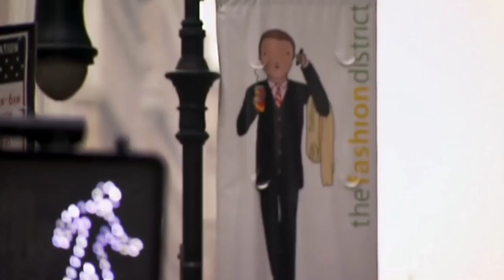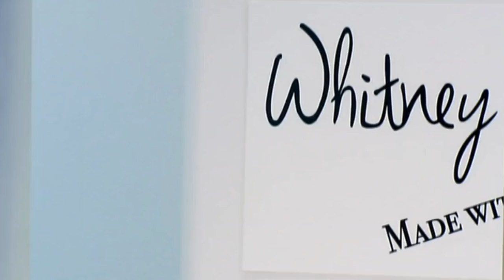Reacting to The City | S2E1 | Whitney Port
We made it to season 2 (3? Who knows!)!! All I know is I am so excited and hope you guys are too. We are going back to the same schedule, premiering these on YouTube at 12p PST Wednesdays and Fridays!  Join us for the live chat. Timmy gets very into it. This season is going to be great! Whitney Eve launches.  I remember a lot about that. And, Joe finally resolves things between Olivia and Erin. No, Olivia doesn't get fired, and Erin does not quit. Joe puts Olivia on camera on Elle.com, bringing her even more into Erin's world. Everything should go great.